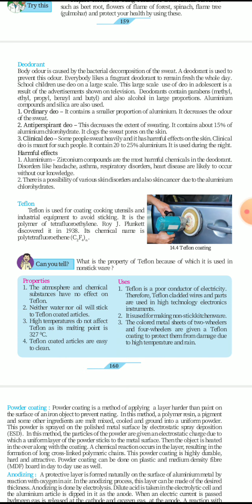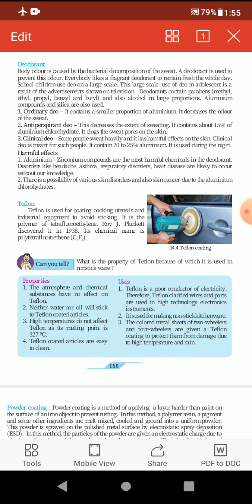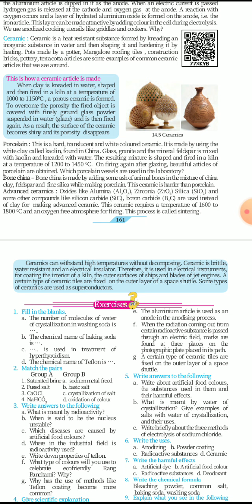substances in common use part 7